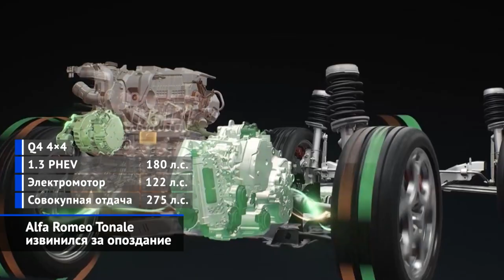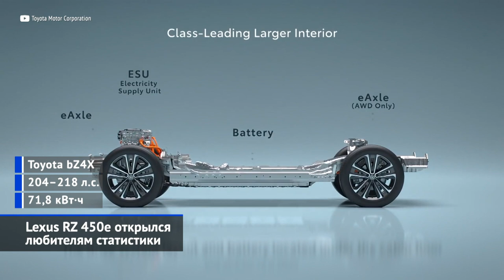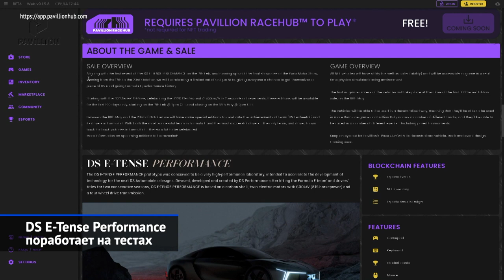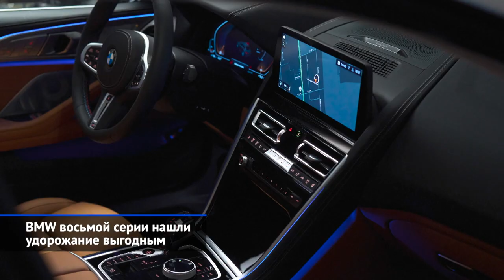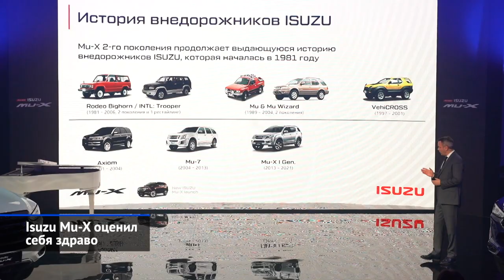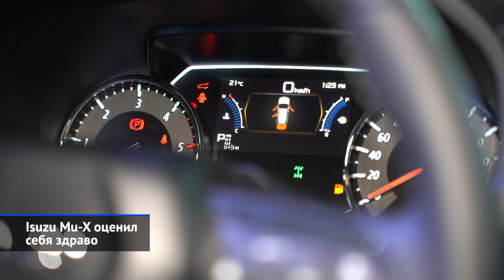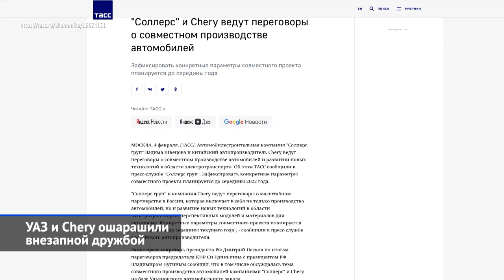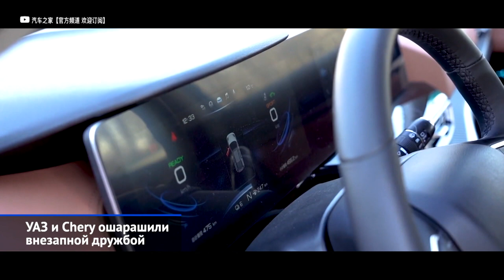Проект сборки Chery на УАЗе, Lexus RZ, Alfa Romeo Tonale, Isuzu Mu-X и другие «Новости недели» №156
Главным мировым событием недели стала премьера компактного кроссовера Alfa Romeo Tonale — просто потому, что новые модели у Альфы выходят гораздо реже Олимпийских игр. Однако и Олимпиада в Пекине взбудоражила автомобильную общественность (только не мировую, а российскую): ведь встретившиеся на открытии Игр лидеры России и Китая сообщили о сотрудничестве УАЗа и Chery. Что за этим стоит? Попробуем разобраться. А мимоходом посмотрели мы на первые изображения электрического Лексуса RZ, выяснили набор двигателей для нового Рейндж Ровера, удивились выходу на российский рынок универсала Genesis G70 Shooting Brake, впечатлились оперативному обновлению моделей BMW и расскажем о ценах на рамный внедорожник Isuzu Mu-X. Но начнём, конечно, с главного.

00:00 Вступление
00:50 Alfa Romeo Tonale извинился за опоздание.
03:34 Lexus RZ 450e открылся любителям статистики.
04:14 DS E-Tense Performance поработает на тестах.
05:38 Range Rover L460 сосредоточился перед стартом.
07:01 BMW четвёртой серии Gran Coupé убедился, что одного дизеля мало.
07:46 BMW восьмой серии нашли удорожание выгодным.
08:52 Genesis G70 Shooting Brake выступил застрельщиком в пустом сегменте.
10:06 Isuzu Mu-X оценил себя здраво.
12:03 УАЗ и Chery ошарашили внезапной дружбой.

Новая Альфа Ромео Тонале — это гибридный кроссовер на переднем или полном приводе. Для США сделают версию с двухлитровым атмосферным мотором, отдельным рынкам в Европе достанется дизель 1.6.

Лексус необычным образом показал изображения электрического кроссовера RZ: приложив их к релизу о статистике продаж. У родственной Тойоты bZ4X есть версии с передним или полным приводом и батарея на 70 кВт·ч. Но, судя по индексу 450, Lexus окажется мощнее.

Интересный концепт-кар E-Tense Performance показала марка DS. От аналогичного проекта шестилетней давности новая машина отличается некоторыми внешними панелями, которые накрывают углепластиковый монокок. Ведь через пару лет все новинки марки DS будут электрическими, и французским инженерам надо тренироваться.

До начала продаж нового Рейндж Ровера пятого поколения остались считанные недели. Модель получила одобрение типа транспортного средства, которое позволяет начинать продажи. Из этого документа мы выяснили, какие модификации приготовлены российскому рынку.

Российское подразделение BMW постановило расширить гамму четвёртой серии Gran Coupé. Представленная в прошлом году пятидверка до сих пор продавалась у нас в одной модификации: с двухлитровым дизелем мощностью 190 сил. Теперь же к ней добавятся две бензиновые версии — с двух- и трёхлитровыми моторами. У всех машин — полный привод и восьмиступенчатый «автомат».

А ещё БМВ внесла правки во всю свою восьмую серию. А именно в Coupe, Cabrio и пятидверку Gran Coupé. Изменения оказались косметическими.

Универсал на российском рынке — явление краснокнижное. Обычные пятидверные универсалы, без кроссоверных замашек, можно пересчитать по пальцам. Из 60 представленных в стране брендов такие модели есть ровно у 5 — у Audi, Kia, Mini, Porsche и Шкоды. И кто бы мог подумать, что шестым окажется корейский Genesis! Пятидверный G70 Shooting Brake, само собой, нацелен на Европу. Но российский офис «Хёндэ Мотор» посчитал, что в деле завоевания рынка расширение гаммы отнюдь не помешает.

Российский офис Isuzu готовится к началу продаж внедорожника Mu-X, которое официально назначено на 1 марта. В родном для него Таиланде рамные внедорожники, построенные на базе пикапов, — это массовый продукт. Только если в Азии существуют заднеприводные версии с «механикой» и дизелем 1.9, то в Россию поставляют, по сути, топовый вариант — с трёхлитровым мотором, шестиступенчатым «автоматом» Aisin и полным приводом.

На переговорах Владимира Путина и Си Цзиньпина в Китае обнародован сборки автомобилей Chery на мощностях Ульяновского автозавода. Подробностей пока минимум. По информации ТАСС, масштабное партнёрство будет включать не только производство автомобилей, но и развитие неких «новых технологий».